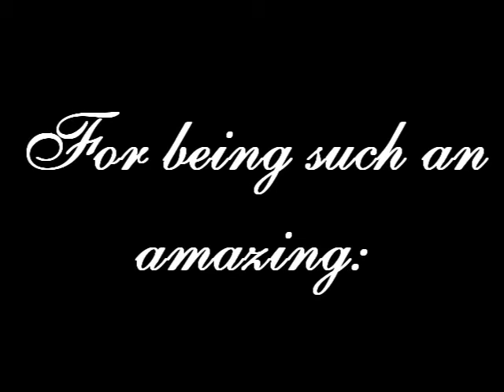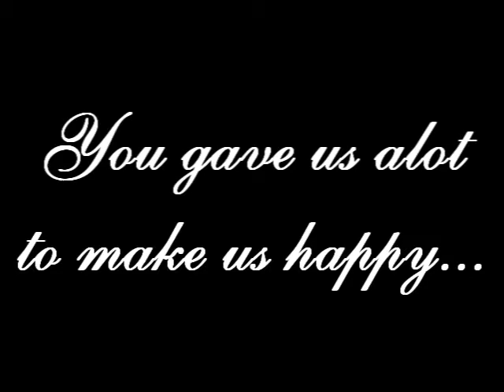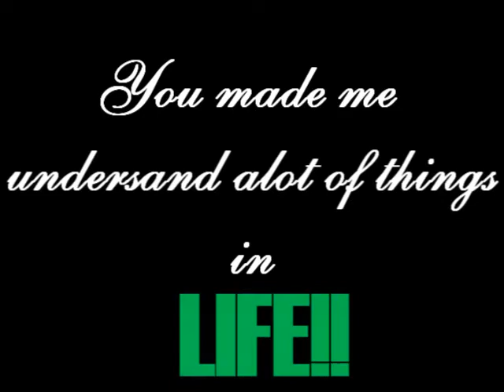HAPPY 17TH BIRTHDAY NICK 2009!!!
HAPPY BIRTHDAY NICK! WE LOVE YOU FOREVER! WISH YOU THE BEST DAY! I HOPE YOU GET ALL YOU WANT AND HAVE A VERY HAPPY 17TH BIRTHDAY!! HAPPY BIRTHDAY!!!